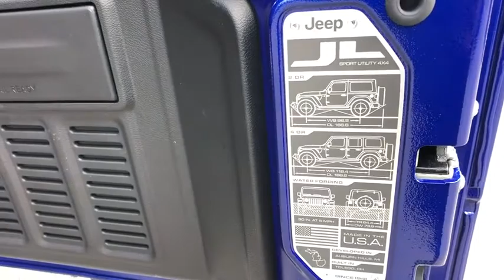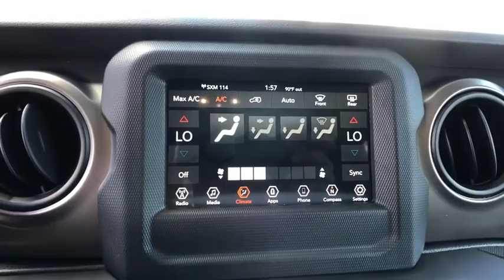2020 Jeep Wrangler Unlimited Orlando, Deltona, Sanford, Oviedo, Winter Park, FL W159225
2020 Jeep Wrangler Unlimited

TIRES: LT255/75R17C  (STD),ENGINE: 2.0L I4 DOHC DI TURBO W/ESS,TRANSMISSION: 8-SPEED AUTOMATIC (850RE)  -inc: TIP Start  Dana M200 Rear Axle  Hill Descent Control,CONVENIENCE GROUP  -inc: Universal Garage Door Opener,RADIO: UCONNECT 4 W/7 DISPLAY,TECHNOLOGY GROUP  -inc: Google Android Auto  Cluster 7.0 TFT Color Display  SiriusXM Satellite Radio  1-Year SiriusXM Radio Service  USB Host Flip  Integrated Center Stack Radio  7.0 Touchscreen Display  Air Conditioning w/Auto Temp Control  Radio: Uconnect 4 w/7 Display  Apple CarPlay  Air Filtering  GPS Antenna Input,BLACK 3-PIECE HARD TOP  -inc: Freedom Panel Storage Bag  Rear Window Defroster  Rear Window Wiper/Washer  No Soft Top,BLACK  CLOTH LOW-BACK BUCKET SEATS,SIRIUSXM SATELLITE RADIO  -inc: 1-Year SiriusXM Radio Service,QUICK ORDER PACKAGE 22W WILLYS  -inc: Engine: 2.0L I4 DOHC DI Turbo w/ESS  Transmission: 8-Speed Automatic (850RE)  Speed Sensitive Power Locks  Leather Wrapped Steering Wheel  4-Wheel Drive Swing Gate Decal  Black Grille  Front 1-Touch Down Power Windows  Bridgestone Brand Tires  Wrangler Decal  Security Alarm  Willys Wheeler Edition  Anti-Lock 4-Wheel Disc HD Brakes  Automatic Headlamps  Black Trail Rated Badge  Willys Hood Decal  Rock Protection Sill Rails  97 MPH Vehicle Max Speed Calibration  Power Heated Mirrors  Matte Black Jeep Badge  Remote Keyless Entry  Sun Visors w/Illuminated Vanity Mirrors  Front LED Fog Lamps  LED Reflector Headlamps,Four Wheel Drive,Locking/Limited Slip Differential,Power Steering,Brake Assist,Aluminum Wheels,Tires - Front All-Terrain,Tires - Rear All-Terrain,Conventional Spare Tire,Tow Hooks,Tow Hooks,Intermittent Wipers,Variable Speed Intermittent Wipers,Privacy Glass,Rollover Protection Bars,Convertible Soft Top,AM/FM Stereo,Bluetooth Connection,MP3 Player,Steering Wheel Audio Controls,Auxiliary Audio Input,Bluetooth Connection,Driver Adjustable Lumbar,Driver Adjustable Lumbar,Pass-Through Rear Seat,Rear Bench Seat,Adjustable Steering Wheel,Trip Computer,Keyless Start,Cruise Control,A/C,Cloth Seats,Bucket Seats,Floor Mats,Trip Computer,Engine Immobilizer,Traction Control,Stability Control,Traction Control,Front Side Air Bag,Tire Pressure Monitor,Driver Air Bag,Passenger Air Bag,Passenger Air Bag Sensor,Child Safety Locks,Back-Up Camera